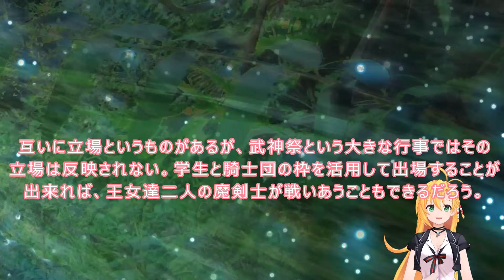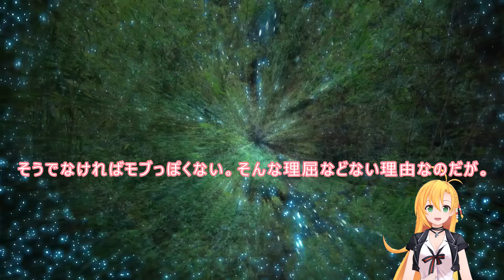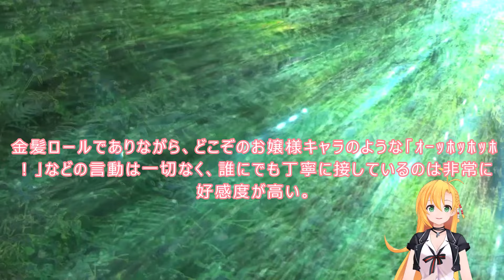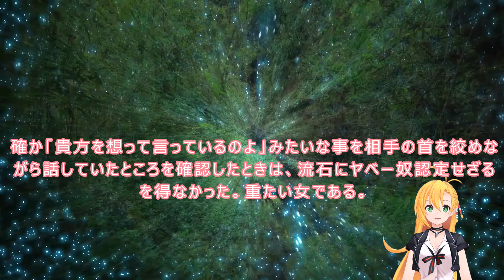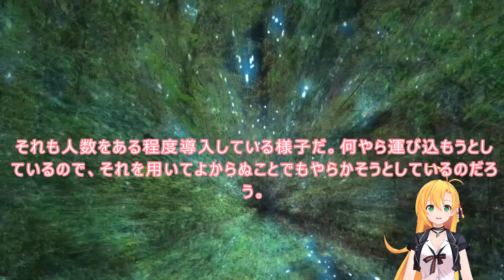005 WEB版陰の実力者 二次創作：王女を実力者に変えたくて！ 一章 第5話 九 想起、今に至るまで… 十 剣術大会なので拳での抵抗は禁止です WEB原作よりおたのしみください。